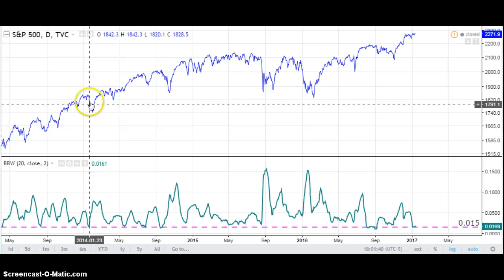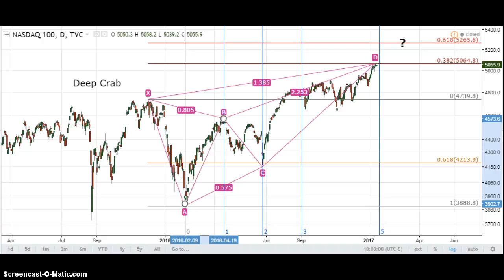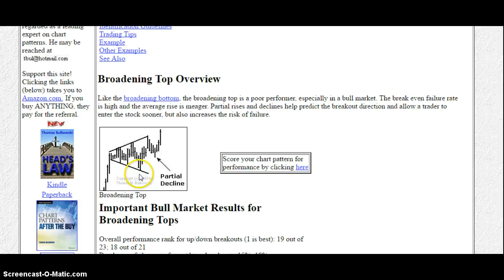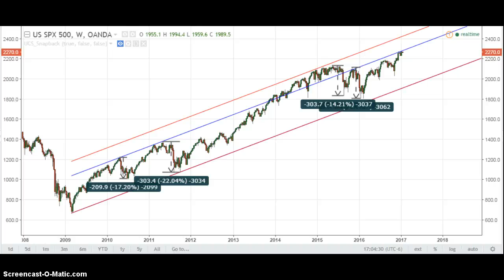Remember to ejaculate all over your charts after watching this video!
The Ejaculation System is so great it will guarantee you a 100% loss to zero win ratio. yes that´s correct! The Ejaculation System is so great, you to can lose all your money, blow up your account, get margin called, all by using this great system. Hurry up now while this special lasts, where you pay what you want in bitcoins for the Ejaculation System.

This video is a joke and should not be taken serious at all. The Ejaculation System is a fictional system that will cause you to lose every trade you take.

Trading futures and options involves the risk of loss. Please consider carefully whether futures or options are appropriate to your financial situation. Only risk capital should be used when trading futures or options. Investors could lose more than their initial investment.
Past results are not necessarily indicative of future results. The risk of loss in trading can be substantial, carefully consider the inherent risks of such an investment in light of your financial condition.

Music by Cartoon feat. Jüri Pootsmann - I Remember U [NCS Official Video]